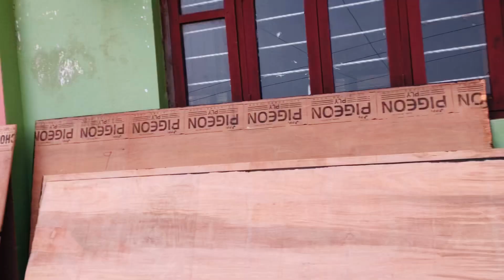आज माघ १ गते महाभारा 🎭 नाटकमा प्रयोग भएका बस्तुहरु ब्याबस्थापान गर्दै हामी